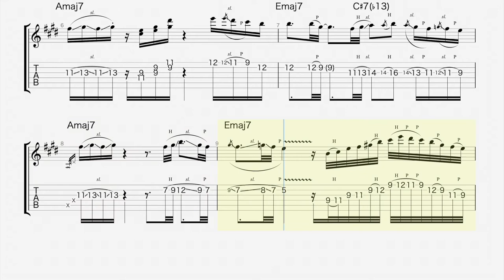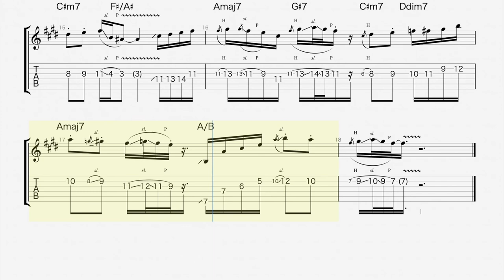【Transcription/TAB】Fleeting - Ruben Wan